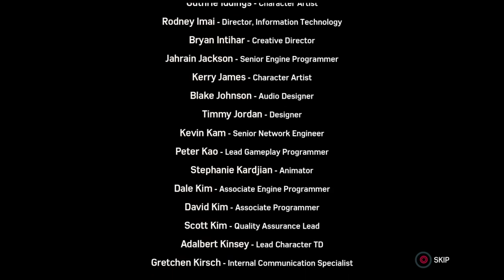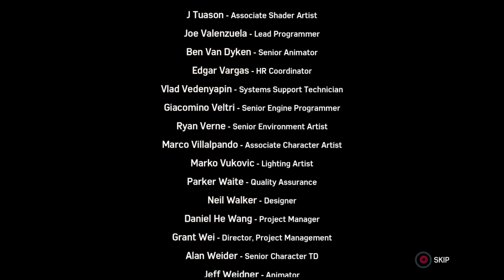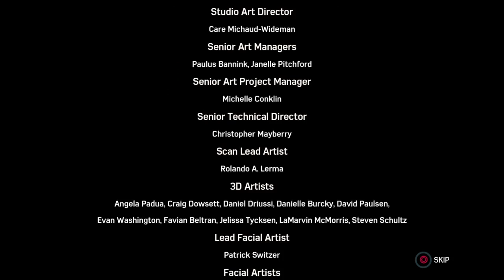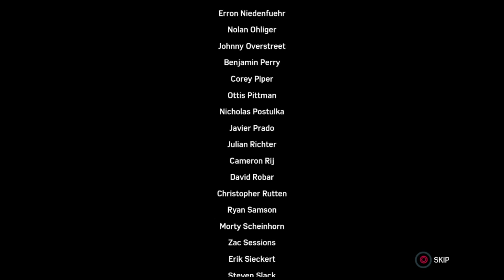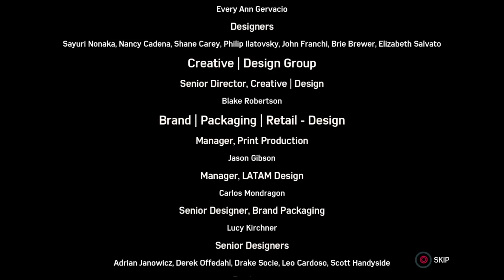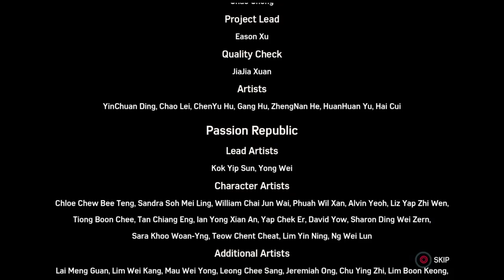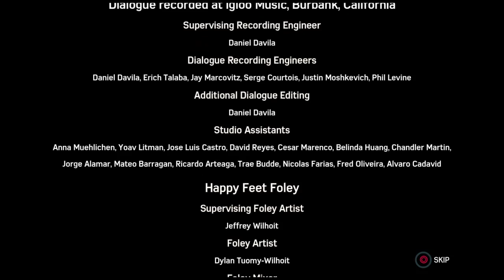Tyler perrys third coming